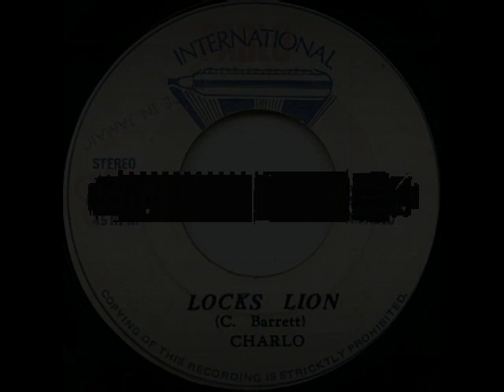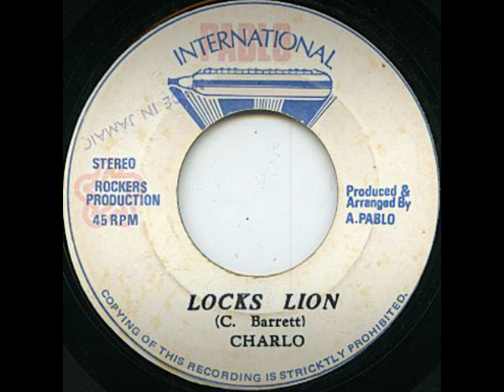Charlo - Locks Lion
Charlo - Locks Lion (1976)
7-inch
label Pablo International